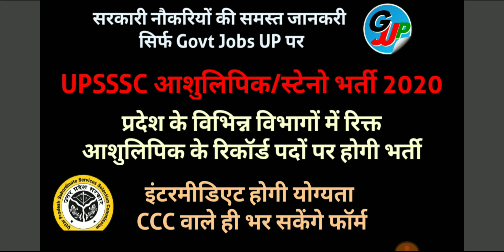UPSSSC STENOGRAPHER 2019 : आशुलिपिक के रिकॉर्ड पर्दों पर भर्ती - इंटर+सीसीसी होगी योग्यता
हमारे आधिकारिक टेलीग्राम चैनल को अभी जॉइन कीजिये और सभी खबर सबसे पहले पाइये

सरकारी भर्तियों से संबंधित सभी खबरों को अपने मोबाइल पर सबसे पहले पाने के लिए डाउनलोड करें हमारी एंड्राइड ऐप गूगल प्ले स्टोर से

UPSSSC STENOGRAPHER,
UPSSSC STENO 2020,
UPSSSC STENOGRAPHER EXAM,
UPSSSC STENOGRAPHER RECRUITMENT,
UPSSSC JUNIOR ASSISTANT,
UPSSSC JA,
UPSSSC JA SYLLABUS,
JUNIOR ASSISTANT SYLLABUS,
JA SYLLABUS,
UPSSSC JUNIOR ASSISTANT TYPING,
UPSSSC JA TYPING
UPSSSC STENO TYPING TEST,
UPSSSC STENOGRAPHER,
UPSSSC STENO RECRUITMENT,
UPSWSC JA TYPING FONT,
JA TYPING TEST,
UPSSSC JA ADMIT CARD,